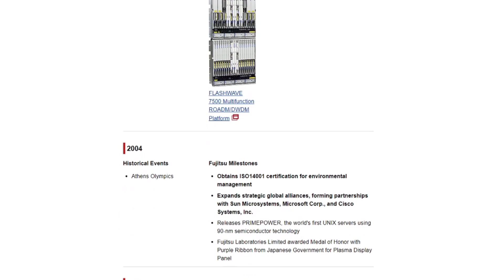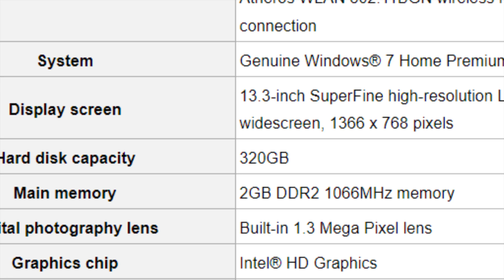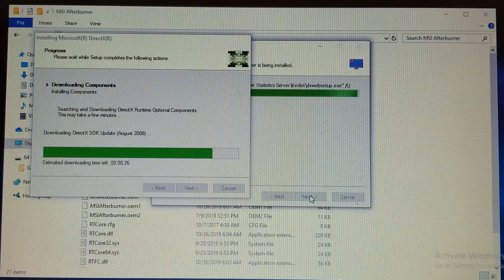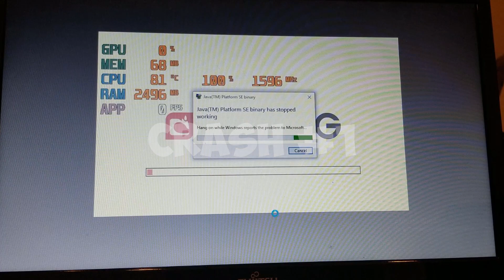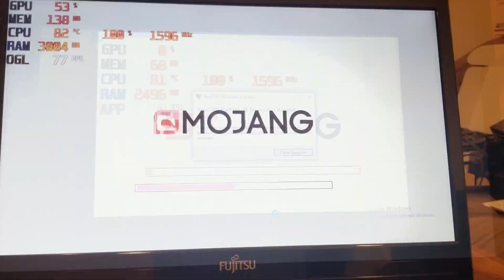Can this 2010 FUJITSU LAPTOP GAME in 2020? Gaming Benchmarks GTA + MORE!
Essentially, yes, for cheap budget gaming on a laptop you could use a Fujitsu life book sh560. I ran some gaming and testing benchmarks and overall this laptop was able to run some games on it.

Script (Most of it):

Have you ever heard of a fujitsu laptop? Well neither have I, until now. I've followed new technologies and hardware for years and only recently have I learned about the existence of this large company. When I first acquired this laptop I figured that the Fujitsu brand was just some small time company that went bankrupt years ago and that's why I haven't heard of them. And wow, was I wrong on multiple levels. For starters, no, the company isn't bankrupt, and its establishment date of June 20, 1935, makes it the second oldest IT company in the world, second only to IBM. I read a large portion of the company's significant events as mentioned on their website, and they've accomplished some great things. For example, they created Japan's first supercomputer as well as commericaled the world's first 64 kilobyte ram. Point is, this japan based company has a rich history of high performance and innovation. So, given their multinational reach with offices across the world, i still have no idea how i remained ignorant of this company for so long. Clearly, though, this has changed, as today I present to you the Fujitsu lifebook SH560. This notebook was released back in 2010 with some lower end specs in the lifebook series. Inside this specific model you'd find a dual core pentium p6000 clocked at 1.86 ghz, 2gb of ram clocked at 1066 mhz, a 320gb 5400 rpm hdd, and a basic intel hd graphics chip. However, it seems that this laptop has received an upgrade, since when I initially found it it had 6gb of ram. I don't know why someone would upgrade such an already terrible laptop but it probably did improve performance. In addition, It originally shipped with Windows 7, but for today's tests, I'll be running Windows 10 on it. I tried my best to reset the laptop and keep windows 7, but it was stuck in a foriegn language that no amount of google translate could fix. Long story short, I removed the drive, formatted it, stuck Windows 10 on it, and began testing. One final thing I'd like to mention before reviewing benchmarks is just how small this laptop truly is. It has a quote unquote Superfine display with a resolution of 1366 by 768 pixels. And, honestly, it looks really good since the screen size is only 13 inches. Its small size is a bit annoying though, in that when the fans reach higher rpms it actually vibrates the entire laptop. It's not much, but it is noticeable. But, now that we got that all out of the way, how about we go take a look at some gaming and just general usage tests of this computer.

The first thing you do on a new computer is launch Microsoft edge. Not for browsing, but for downloading chrome. Following that, I downloaded msi afterburner and riva tuner statistics server. Browsing the web was relatively quick and websites didn't take very long to load. So, I could definitely see this computer serving well as just a cheap internet browser.

Now for the gaming benchmarks. Given that this computer was running as an old, intel hd graphics chip, i decided to start off nice and easy and to run doom 2. Gameplay was fine all around with quick loading times and smooth frame rates. This, however, did not remain consistent in most other games run on this system.

So, i started off confident, and ran a decently demanding title for this laptop, grand theft auto san andreas. I really wanted to stress the system so i set all the graphics options to their highest and ran the game in 1280x768 p. For some reason, though, it wouldn't allow me to change the antialiasing quality. With this configuration, the system only managed to pull an average frame rate of 18 fps with none to enjoyable gameplay. So, I dropped the game down to its lowest settings and ran it in 480p. As expected, the frame rate significantly increased and got an overall average frame rate of 31. In sum, the game was playable, but not ideal.

I then took things back to an even older instalment in the franchise, grand theft auto 3. For this test, i maxed out all settings and ran the game in 1366 by 768 p, the native resolution of the laptop. After a few minutes of testing the average frame rate was 28, and gameplay was smooth. However, if so desired, a higher frame rate could be achieved by lowering some graphical settings.

Following the gta 3 test i played a bit of half life two. Even though this game is quite old, I still ran it with its lowest settings to try to preserve a decent resolution of 1366 by 768. The laptop actually performed decently in this test and higher than my expectations. Although it took a decent amount of time when loading into new areas of the map, the average frame rate was a solid 41 fps and gameplay was smooth.

Next, I decided to test minecraft, the simplistic block game that can run on most any computer.